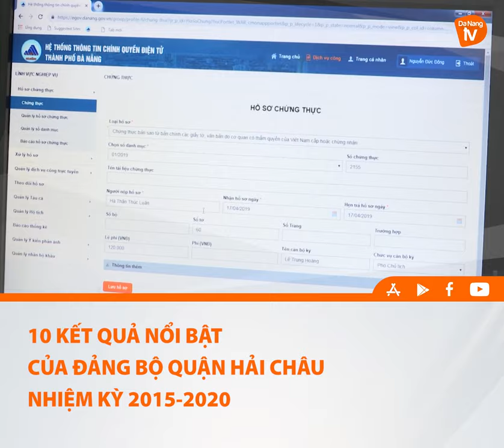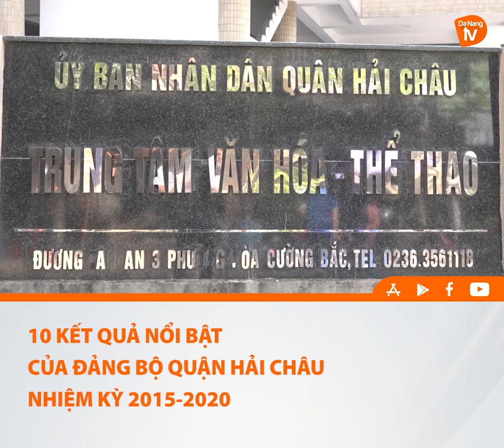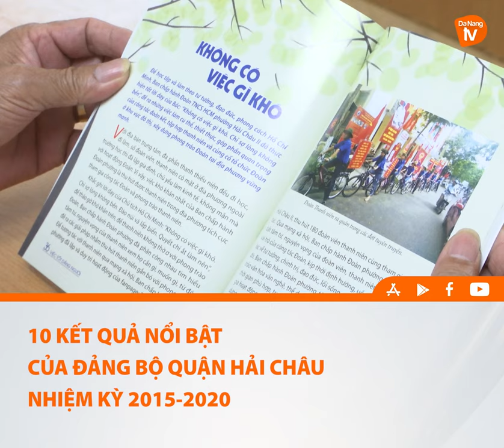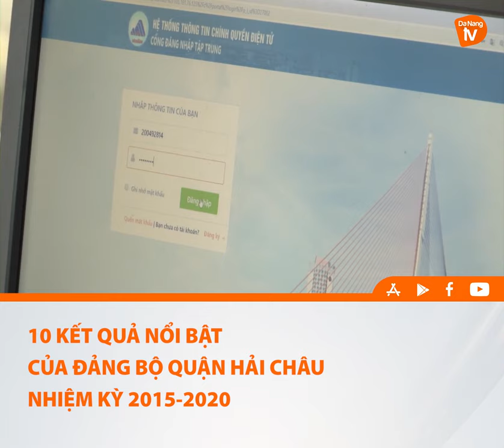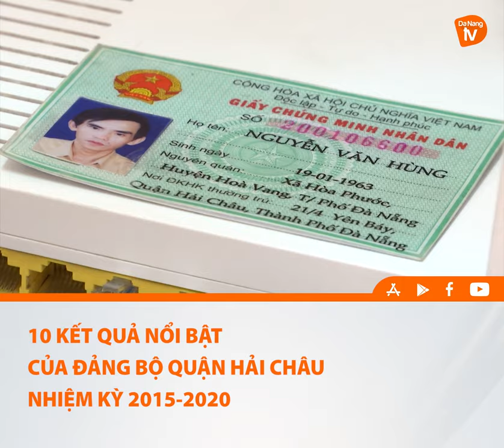10 KẾT QUẢ NỔI BẬT CỦA ĐẢNG BỘ QUẬN HẢI CHÂU NHIỆM KỲ 2015 2020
Với vị trí nằm ngay giữa lòng thành phố Đà Nẵng, có dân số 203.632 người, 13 đơn vị hành chính cấp phường. Trong 5 năm qua, mặc dù gặp không ít khó khăn, thách thức, nhưng Đảng bộ quận Hải Châu đã nỗ lực phấn đấu, đạt được những thành tựu quan trọng, đưa quận phát triển toàn diện; khẳng định được vai trò là trung tâm chính trị, hành chính, kinh tế, văn hóa và là địa bàn trọng điểm về an ninh, quốc phòng của Đà Nẵng.
Trong nhiệm kỳ 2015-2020, Hải Châu đã đạt được nhiều thành tựu trên các lĩnh vực được thể hiện qua 10 kết quả nổi bật. Đây sẽ là nền tảng để Đảng bộ Quận tiếp tục có nhiều bứt phá trong nhiệm kỳ 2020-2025.